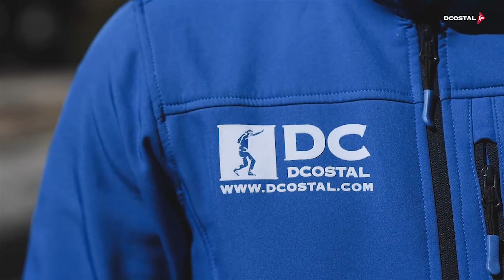[4K] Esa Espina de tu Cara | BCT Sangre | XXV Aniversario Coronación Encarnación | 2019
Salida Extraordinaria de la Virgen de la Encarnación de la Hermandad de San Benito (Sevilla) con motivo de su XXV Aniversario de la Coronación.

Banda: CC y TT Santísimo Cristo de la Sangre (San Benito,Sevilla)

Marcha: Esa Espina de tu Cara (Bienvenido Puelles Oliver)